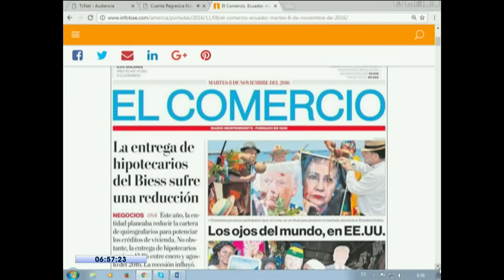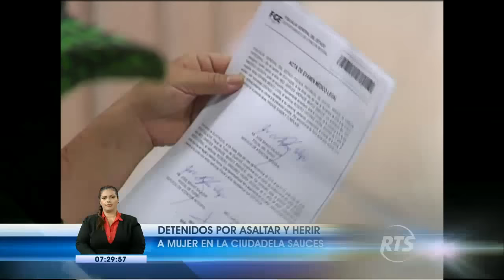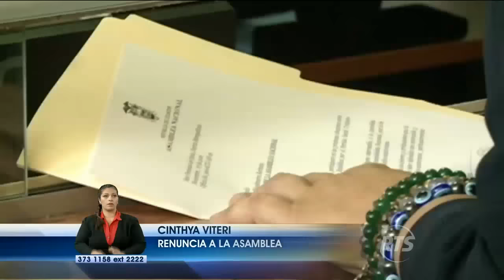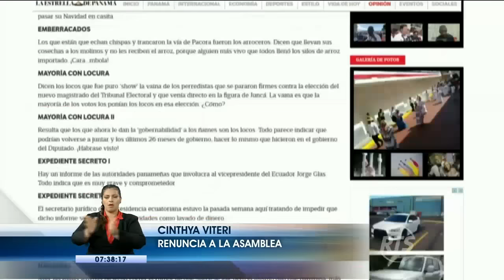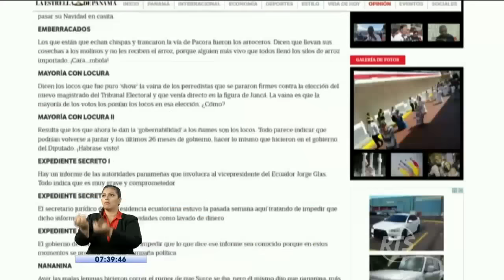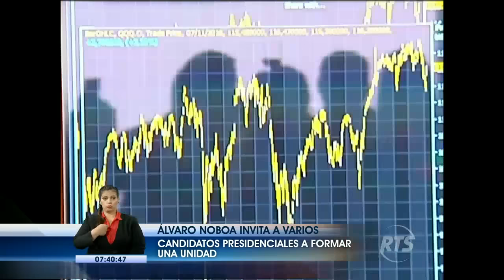La Noticia: Programa del 8 de noviembre de 2016